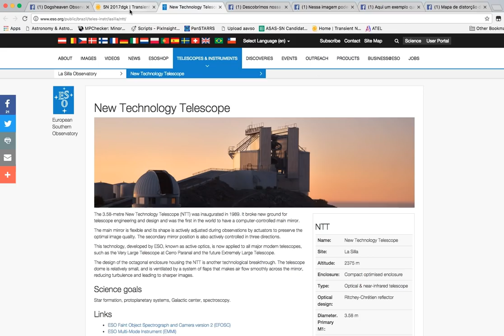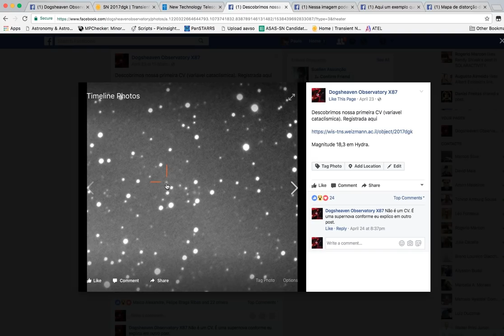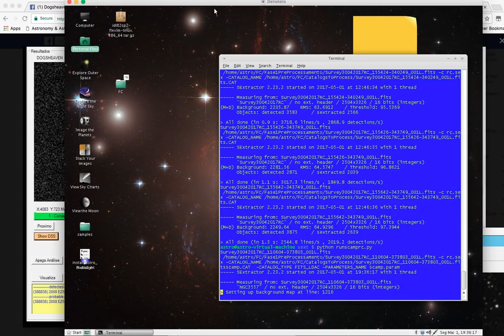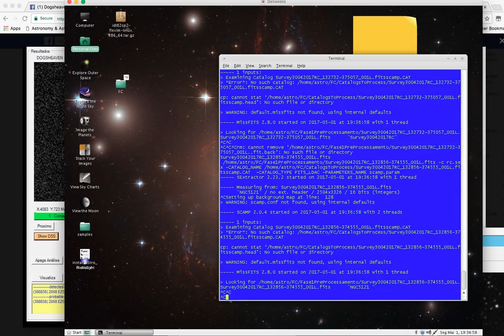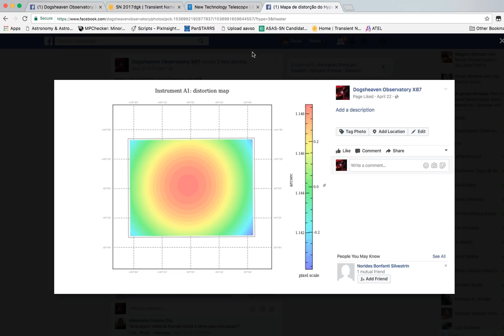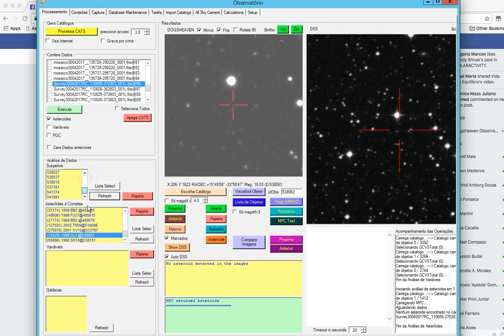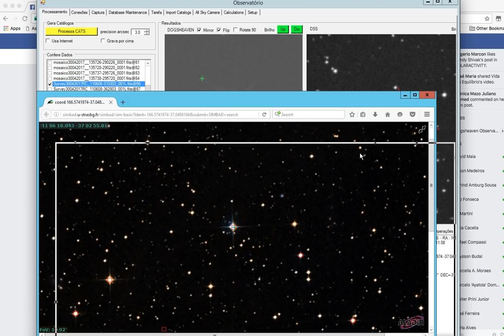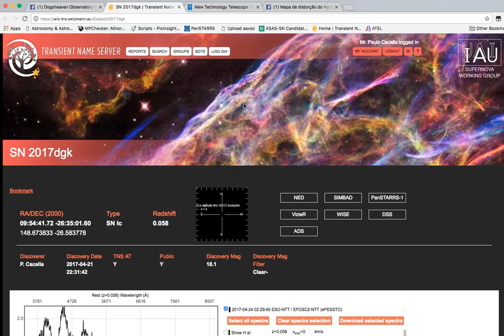Descobrindo uma Supernova !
Aqui eu apresento o programa de computador que eu estou fazendo e que na primeira série de imagens detectou uma supernova situada a 800 milhões de anos-luz de distância.